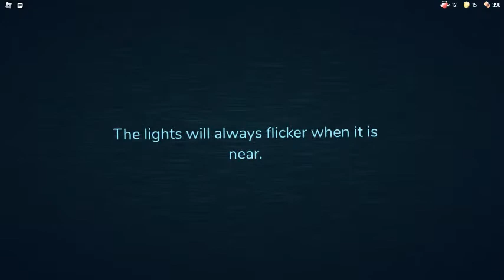Exploring Doors? (Roblox Doors)